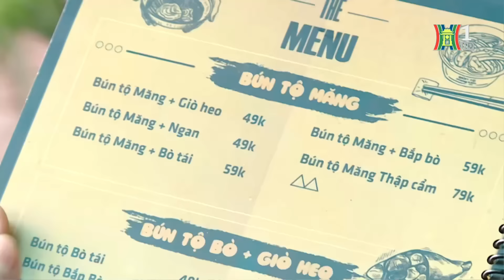Đổi món ngày đông với Bún tộ Măng Line - đặc sản Đà Lạt đã có mặt ở Hà Nội | Hanoi Review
Nếu ẩm thực tại Thủ Đô đã hấp dẫn du khách trong và ngoài nước với món bún chả đậm vị, tô bún thang ngọt thanh hay bát bún ốc kiêu kỳ,.. thì mới đây, bản đồ ẩm thực Hà Nội lại được bổ sung thêm một món ăn: “bún tộ Măng Line”. Thay vì được phục vụ trong bát bằng sứ, món bún này lại đựng trong một chiếc nồi nhỏ bằng đồng thau nguyên chất để giúp thức ăn luôn nóng hổi và thơm ngon tròn vị tới miếng cuối cùng.